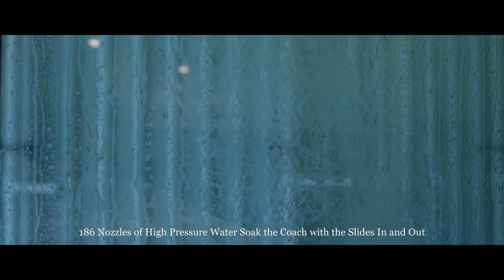Georgetown Class A Gas Motorhome Plant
Bella Vista RV is proud to be a Georgetown Dealer comes see the beautiful and unique floorplans available.
We specialize in CL\lass A motorhome.